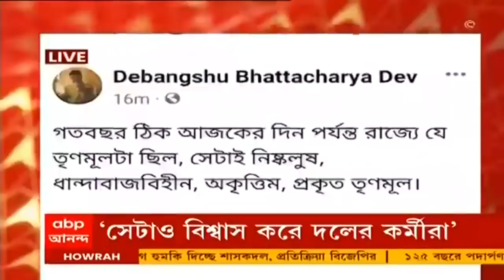Debangshu Bhattacharya: 'গঙ্গার জল, ড্রেনের জল সব মিলেমিশে একাকার!', ফেসবুক পোস্টে বিস্ফোরক দেবাংশু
তৃণমূল সরকারের ১১ বছর বর্ষপূর্তির আগের দিনই বিস্ফোরক দেবাংশু ভট্টাচার্য। "গতবছর ঠিক আজকের দিন পর্যন্ত রাজ্যে যে তৃণমূলটা ছিল, সেটাই নিষ্কলুষ। ধান্দাবাজহীন, অকৃত্রিম, প্রকৃত তৃণমূল। তারপর তো বন্যা এল! গঙ্গার জল, ড্রেনের জল সব মিলেমিশে একাকার! তবুও দলে একটা স্ট্রং ফিল্টার আছে বলেই বিশ্বাস। তারা পিছনের সারিতেই থাকবেন, সেটাও বিশ্বাস করে দলের কর্মীরা।" ফেসবুক পোস্টে বিস্ফোরক দেবাংশু ভট্টাচার্য